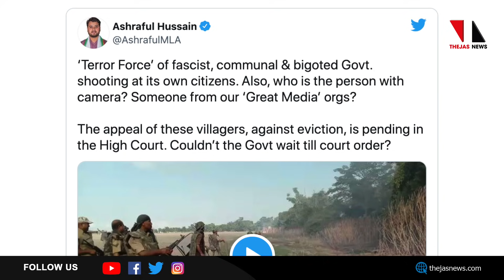ഇന്നലെ വെടിവച്ചു കൊന്നു; ഇന്ന് അന്വേഷണം പ്രഖ്യാപിച്ചു! |THEJAS NEWS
പോലീസിനെയും ഗുണ്ടകളെയും അഴിച്ചുവിട്ട് ഇന്നലെ മൂന്നുപേരെ വെടിവച്ചു കൊന്ന അസംസര്‍ക്കാര്‍ ഇന്ന്  സംഭവത്തെ കുറിച്ച് ജുഡീഷ്യല്‍ അന്വേഷണം പ്രഖ്യാപിച്ചിരിക്കുകയാണ്‌